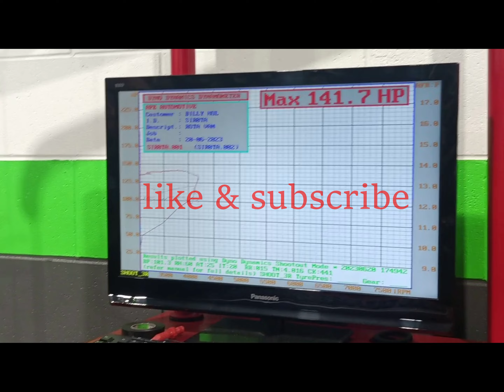Brotary Van Tour DAY3 APE AUTOMOTIVE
we at ape automotive were we put van on dyno a very big thanks to shano and kristy for all the help they have givin me along the way this tour couldnt of happened with out them they are some of the best people around in i highly recommend them for all automotive work